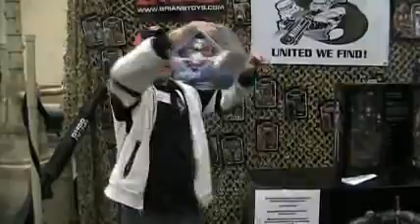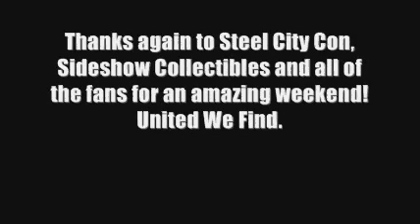Steel City Con: Dewback Attack Charity Raffle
By selling $1.00 raffle tickets we managed to collect upwards of $200 for one of our Make It Better charities. Check out the drawing from Phase I of our Dewback Attack charity raffle.